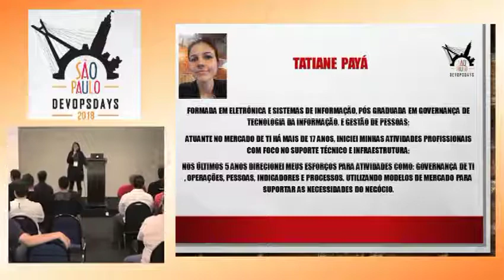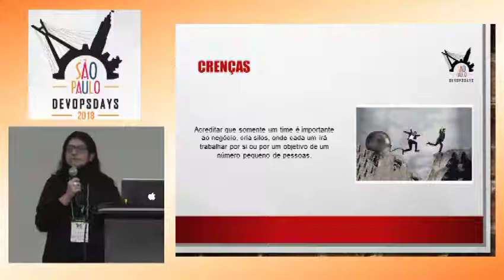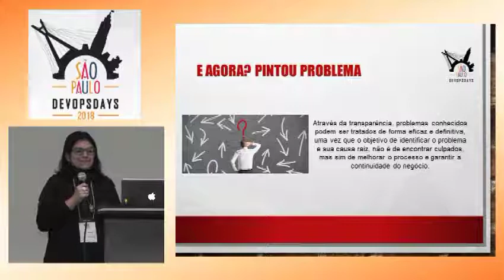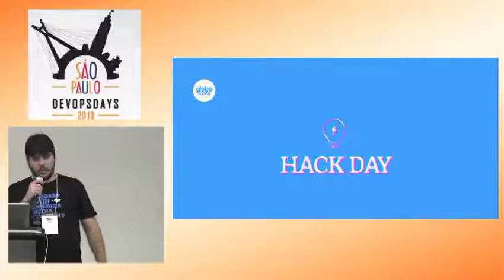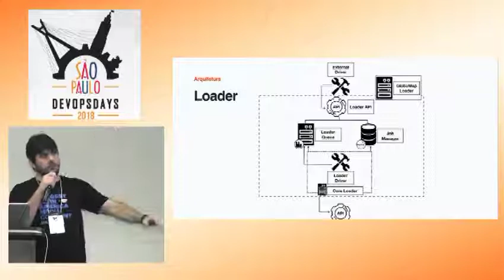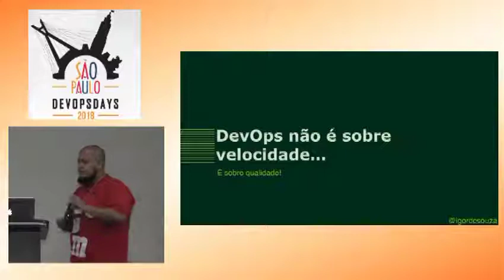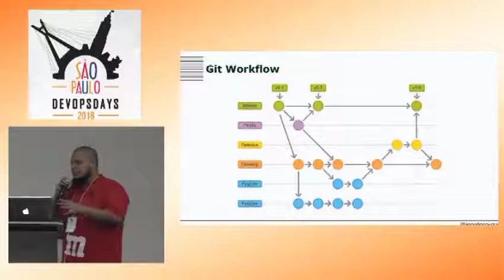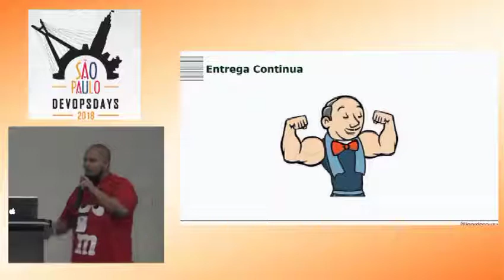DevOpsDays São Paulo 2018 - Ignite - 06/06